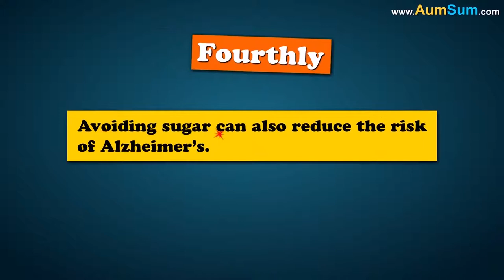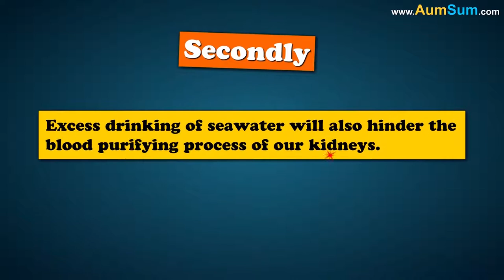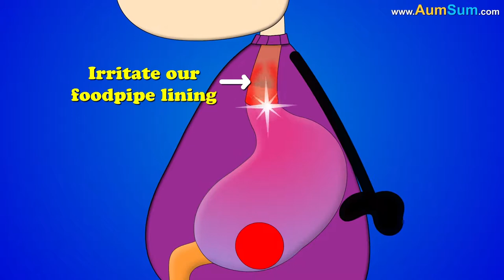What if we replace Water by Soft drinks + more videos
We try our level best to create highly creative and refreshing videos of Science.

If we replace our 8 daily glasses of water with 8 soft drinks, then we would be in a big trouble. In a real-life incident, a woman drank soda instead of water for 16 years. She was hospitalized. She had irregular heartbeats & very low potassium levels.

Artificial sweeteners in soft drinks can have laxative effects. Over-consumption of same can cause diarrhea. Many soft drinks contain caffeine. Over-consumption of caffeine can lead to loss of potassium via urine. Flow of potassium regulates our heartbeat. Low potassium levels may lead to heart palpitations or irregular heartbeats. Over-consumption of caffeine can also lead to insomnia. We might start staring more at stars instead of sleeping. Also, soft drinks are usually sugary drinks. Hence, this will also lead to weight gain or diabetes.